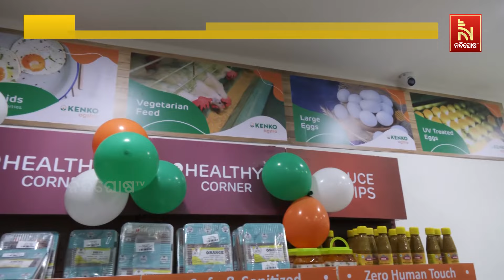କେନକୋ ଏଗର ଦ୍ୱିତୀୟ ସତନ୍ତ୍ର ଅଣ୍ଡା ଷ୍ଟୋର୍ ଉଦଘାଟିତ | Nandighosha TV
* DishTV Channel No: 1367
* Airtel Digital TV Channel No: 611
* TATASky Channel No: 1779
* hathw@y Channel No: 731
* Ortel Channel No: 707
* Videocon d2h Channel No: 840
* SITI Channel No: 17 & 458
* GTPL Channel No: 719
* SUN Direct Channel No: 667
* Asianet Channel No: 219